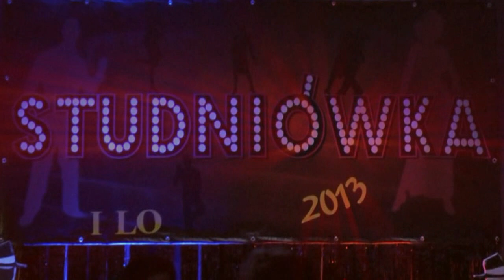Studniówka 2013 I LO w Tomaszowie Maz. Polonez.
Dołącz do nas na Facebook-
I Liceum Ogólnokształcące im. Jarosława Dąbrowskiego w Tomaszowie Mazowieckim każdego roku rozpoczyna czas studniówek w naszym mieście.
W sobotę, 5 stycznia 2013 roku, w hali sportowej Zespołu Szkół Ponadgimnazjalnych nr 2 bawili się tegoroczni maturzyści z  I LO.
Przygotowania do balu rozpoczęły się w październiku 2012 roku. Zaangażowani byli rodzice, nauczyciele i uczniowie. Praca odbywała się w grupach, z których każda odpowiedzialna była za inną dziedzinę. Jedna grupa za dekorację sali, inna za muzykę, catering czy zaproszenia. Przewodniczącym Komitetu Studniówkowego był Kazimierz Baran -- członek Zarządu Powiatu.
Młodzież  wiele czasu poświęciła na przygotowanie do balu: sukienka, fryzjer, kosmetyczka. Wszystkie dziewczęta w sobotę już od rana robiły się na bóstwa. Prawdopodobnie też wszystkie miały obowiązkową czerwoną podwiązkę, gdyż bez niej matura nie będzie zdana na szóstkę.
Studniówka tradycyjnie rozpoczyna się polonezem. Jako pierwsi zatańczyli nauczyciele, następnie każda klasa, z wychowawcą w pierwszej parze. Małgorzata Darczyńska -- IIIa
Mirosława Marcinkowska-Budnik IIIb, Irena Błaszkowska -- IIIc, Marta Szymańska -- IIId, Rajmund Ciszewski -- IIIe i Dorota Chruścielewska -- IIIf.

Wicedyrektor, Anna Dudek odczytała list od Zarządu Powiatu Tomaszowskiego, w którym starosta -- Piotr Kagankiewicz, członek Zarządu Powiatu -- Leon Karwat i przewodniczący Rady Powiatu -- Mirosław Zieliński życzyli wszystkim miłej zabawy i osiągnięcia najlepszych wyników na egzaminie dojrzałości. Do rana młodzież bawiła się na studniówce. W niedzielę odbyły się krótkie poprawiny, a od poniedziałku uczniowie deklarowali, że te sto dni do matury poświęcą na intensywną naukę.